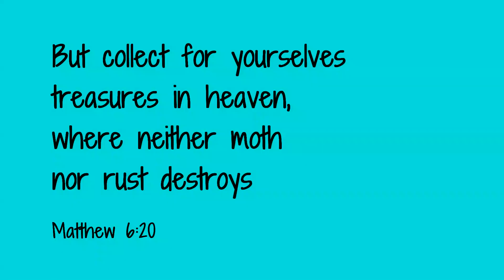If you like to be BUSY then HOMESTEADING is for YOU!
Just a city girl learning to be a homesteading woman.